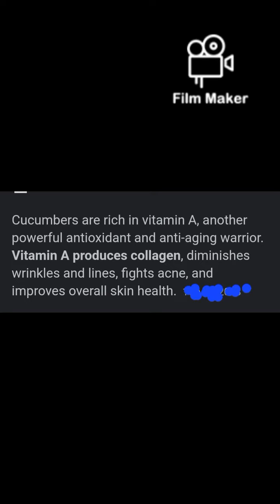STRONGER THAN BOTOX. YOU WILL NEVER LOOK OLD. Collagen booster antiaging mask 20 years younger.